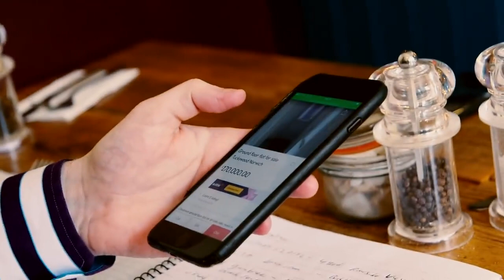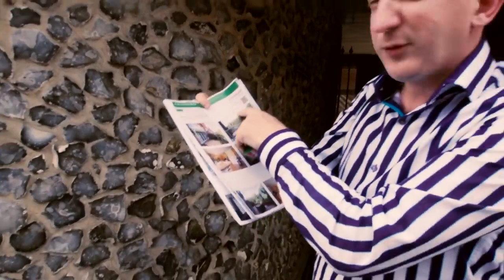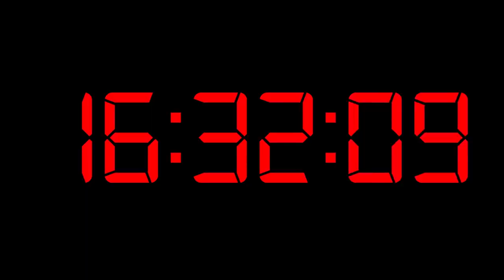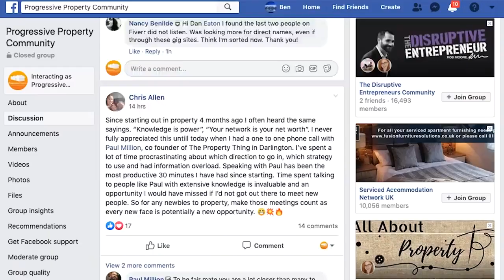How to Buy Property With NO MONEY! 24hr NO MONEY DOWN CHALLENGE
Kevin takes on the challenge of finding property deals in 24 hourss in a completely new area, with no money and no access to his black book of contacts.

Want to learn about how to secure Properties using creative property investment Techniques then join me at one of my upcoming events, you can register via the following